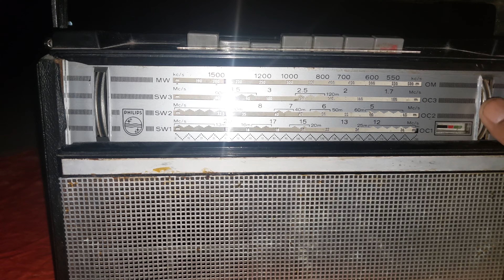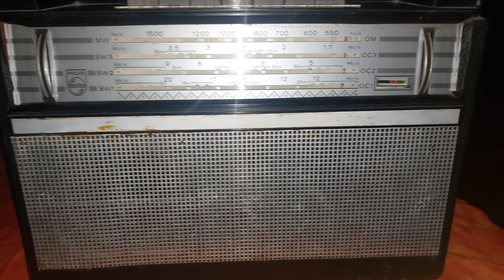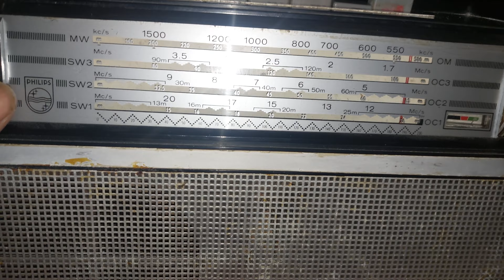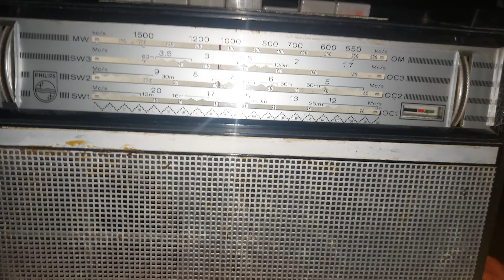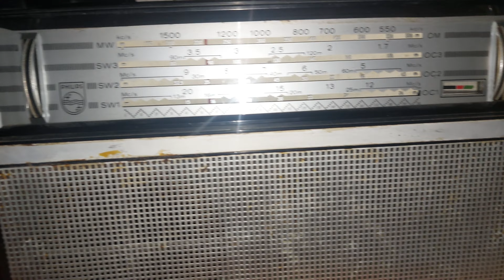Philips radio Holland L4X26T (9828622958)Sold out